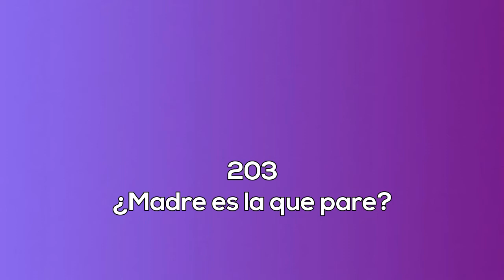203 ¿Madre es la da a luz? Escuchas La sexualidad femenina radio